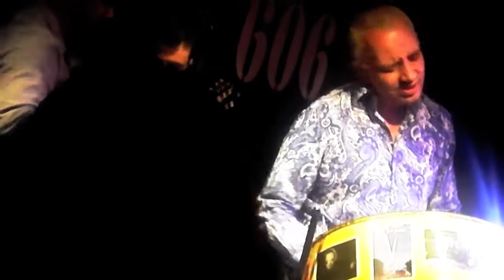Mick Hutton & Mark Cherrie Band play Little Wing @ 606 Club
For further information & bookings, please visit our Mick Hutton & Mark Cherrie Band play Little Wing @ 606 Club